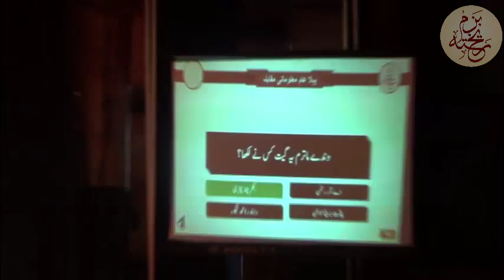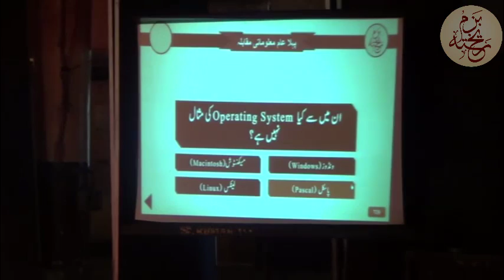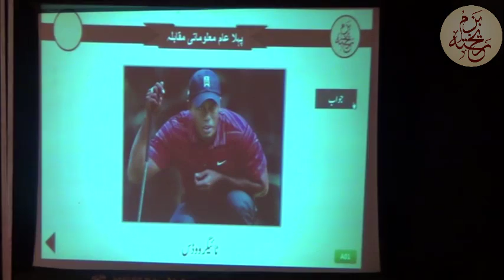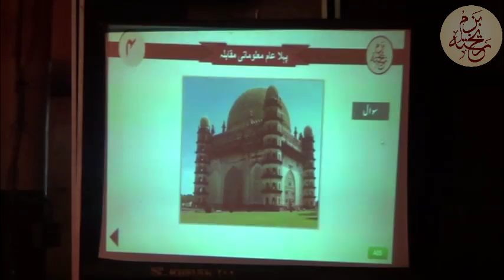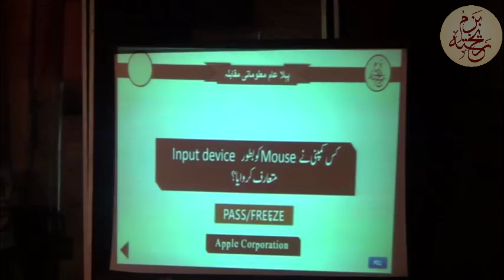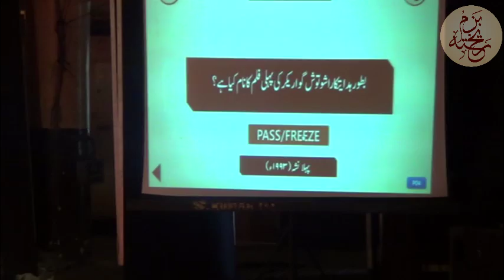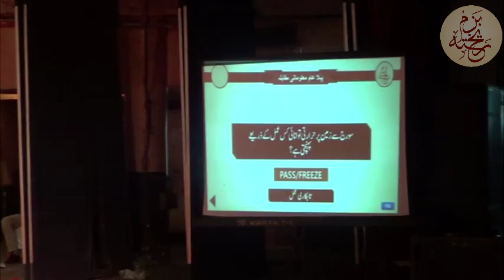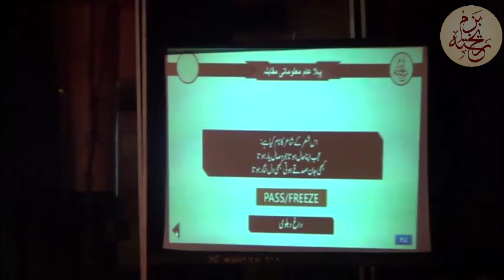5th Match of 1st Round - Pehla Aam Maaloomati Muqaabla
This is the fifth match of first round of Bazm-e-Rekhta's "Pehla Aam Maaloomati Muqaabla" held on 12th Dec 2015 at Meenatai Thakery Auditorium, Bhiwandi.

Teams:

Team Jigar : Al-Ziya HS
Team Yusufi : Zaid HS
Team Chakbast : Nizampura Urdu Madhiyamik Vidalya